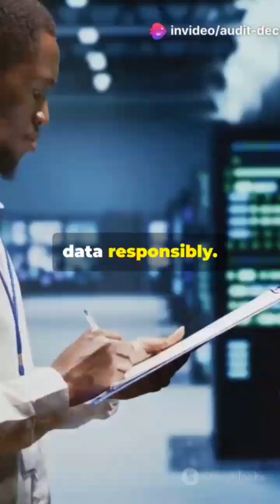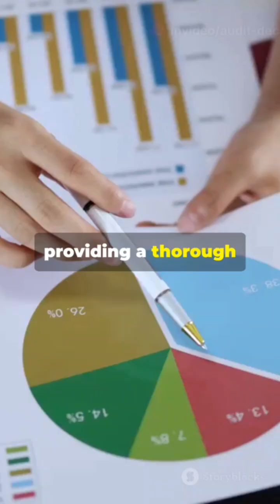What is Information Security Audit?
"Welcome to a channel dedicated to simplifying complex concepts in auditing, cybersecurity, and risk management! With experience across Fortune 500 industries, I bring insights on ITGC, ITAC, SOX, cybersecurity governance, and cloud infrastructure security. Whether you're a professional or a beginner, my videos aim to make learning easier and engaging.